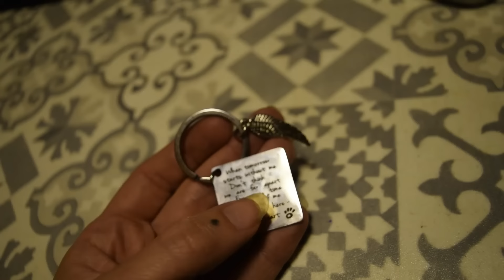UNE PAGE SE TOURNE DÉFINITIVEMENT 😢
Salut à tous , dans cette vidéo je vous partage la visite de Roquetas de Mar , et puis je cloture une étape difficile en allant chercher les cendres de mon petit Nany à Alméria...